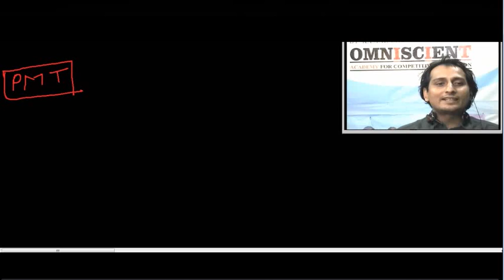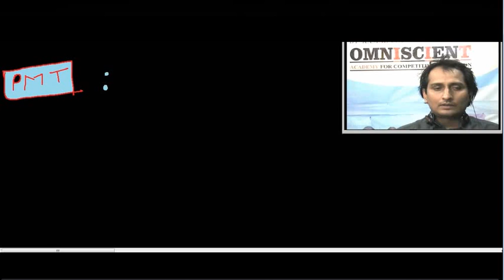10 STRAIGHT LINES -FREE VIDEO TUTORIAL 10- COORDINATE GEOMETRY FOR IIT JEE MAINS/ADVANCED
application of section formula   pmt